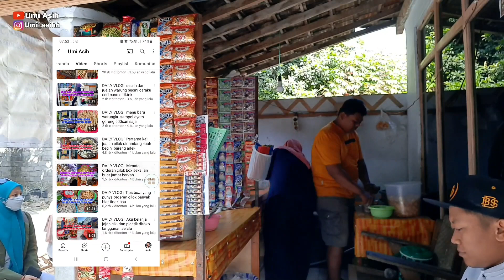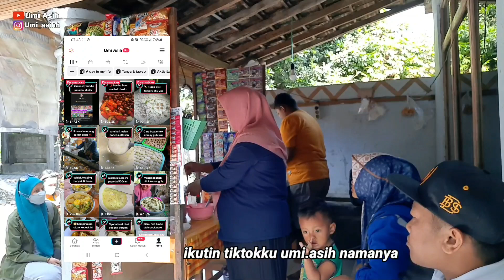MODAL MEDSOS | bisa datangin pembeli sendiri kewarungku tampa harus main dukun begini caranya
Assalamualaikum semuanya...
hayoo ada yang masih ngira kalau warungku rame itu karena dukun wkwkwk tidak ya teman" aku hanya sering share kemedsos yang aku punya mereka pada penasaran trus kesini.

✅  Ikutin akun sosmed aku yaa siapa tau teman² butuh inspirasi 👇
🌼 AKUN ASLI  SOSMEDKU 🌼
peluang usaha jualan rumahaninspirasi bisnis untuk ibu rumah tangga
kegiatan ibu-ibu rumah tangga yang terpengaruh dengan adanya listrik misalnya
jualan jajan rumahan
jualan jajanan anak di rumah
jualan di rumah jajanan anak
jualan jajanan di rumah
ide jualan jajanan di rumah
jual jajanan anak di rumah
usaha cilok kekinian
usaha cilok online
usaha cilok sukses
usaha cilok rumahan
usaha cilok adalah
analisa usaha cilok keliling
usaha cilok bumbu kacang
cara usaha cilok
ide usaha cilok
inspirasi usaha cilok
usaha jualan cilok
usaha jual cilok
modal usaha jualan cilok
peluang usaha jualan cilok
peluang usaha jual cilok
jenis usaha cilok
usaha cilok kemasan
usaha membuat cilok
usaha makanan cilok
modal usaha cilok
nama usaha cilok
rincian usaha cilok
rancangan usaha cilok
tujuan usaha cilok
inspirasi bisnis untuk ibu rumah tangga
inspirasi untuk ibu rumah tangga
inspirasi jualan untuk ibu rumah tangga
inspirasi pekerjaan untuk ibu rumah tangga
inspirasi usaha untuk ibu rumah tangga
inspirasi usaha buat ibu rumah tangga
ide jualan di depan rumah
jualan sayur di depan rumah
inspirasi jualan di depan rumah
jualan gorengan di depan rumah
jualan apa di depan rumah
jualan sosis di depan rumah